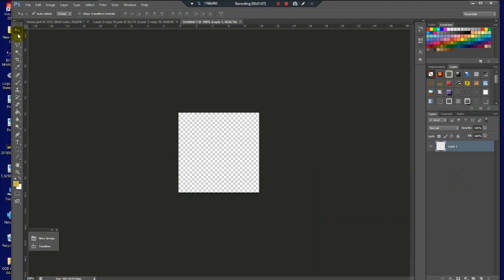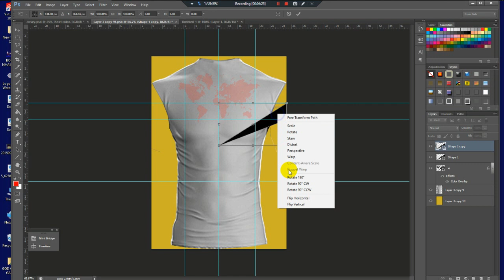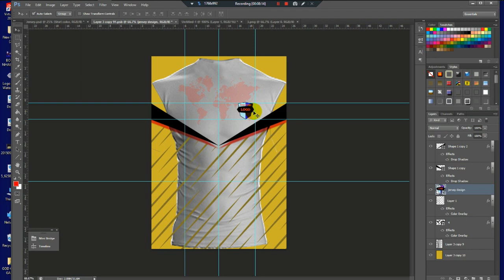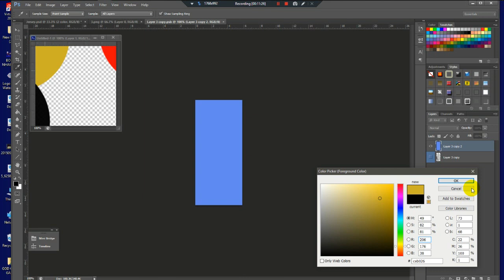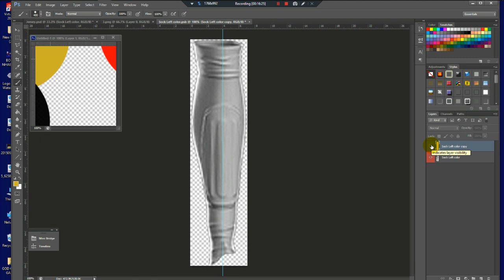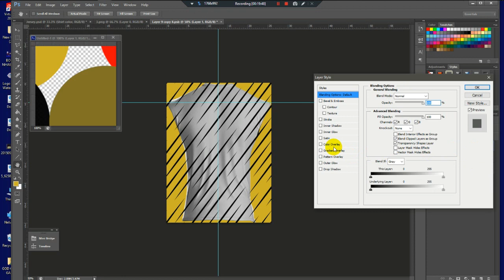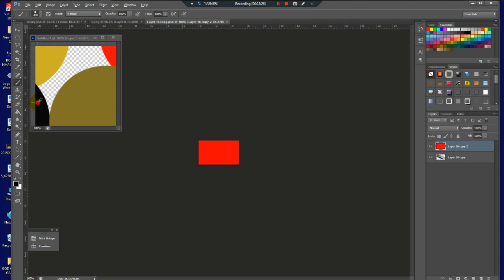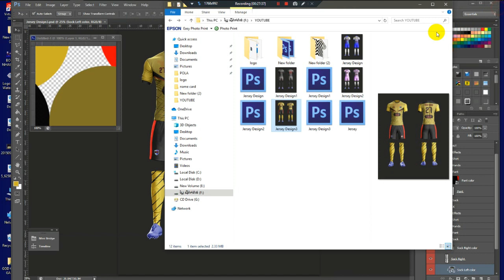Sport Designer Color Gold